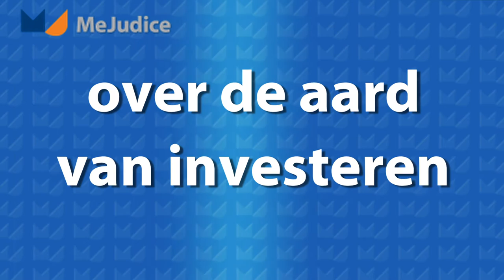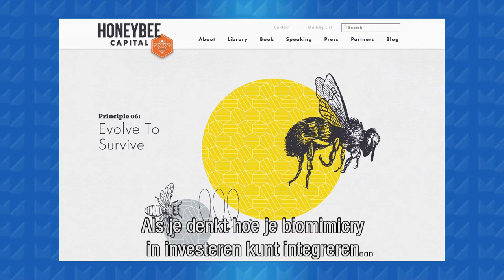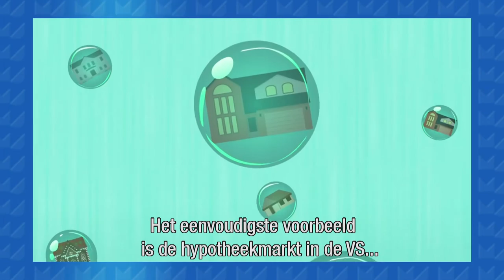Katherine Collins over de aard van investeren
Door integratie van biomimicry in het investeringsproces kom je dichterbij de werkelijke wereld, gecombineerd met traditionele tools denk je completer over investeren stelt Katherine Collins, Founder & CEO Honeybee Capital.
Voorbeeld is de hypotheekmarkt in de Verenigde Staten in 2008. De situatie veranderde van een riskante realiteit die in een model te vangen was naar een onzekere realiteit die zich niet door een model liet beschrijven. Natuurlijke systemen bieden ons dan betere analogieën om te denken over aanpassen en optimaliseren, niet over maximaliseren.
Katherine Collins was in Nederland op uitnodiging van de Community of Practice Financial institutes & Natural Capital (CoP FiNC) gefaciliteerd door de Rijksdienst voor Ondernemend Nederland.